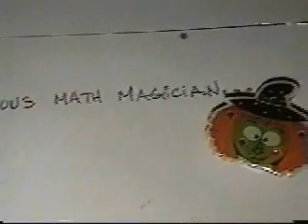Algorithms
an educational video on Leonardo Fibommaci by the Ugly Film Co.

Mrs. Kings Final Exam (this video was why i graduated on time)...true story